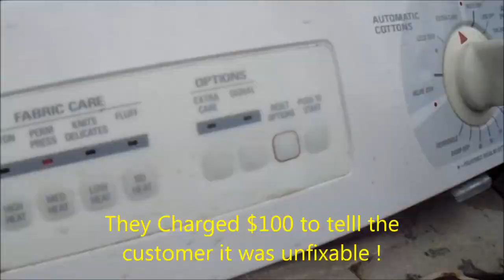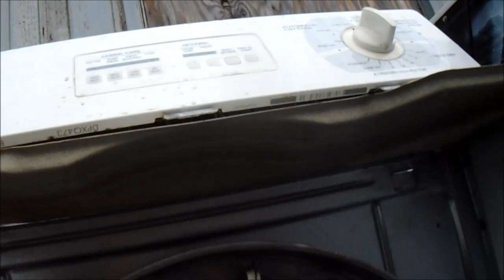GE Hotpoint Dryer not heating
I dont get it, they charged #100 to tell you it cant be fixed!